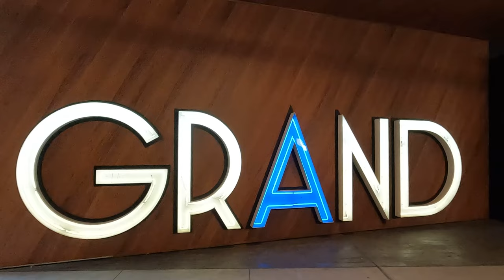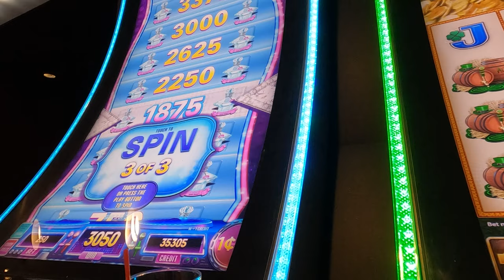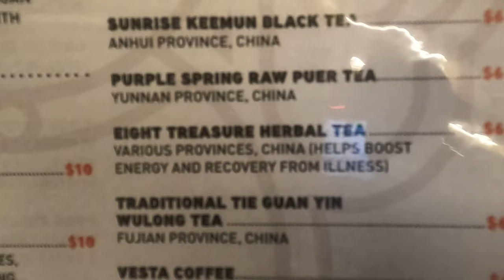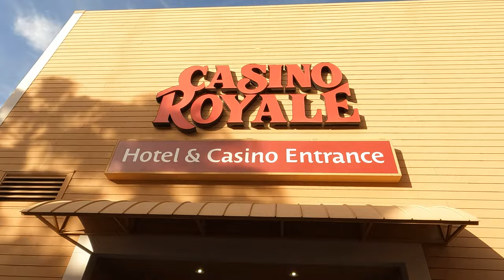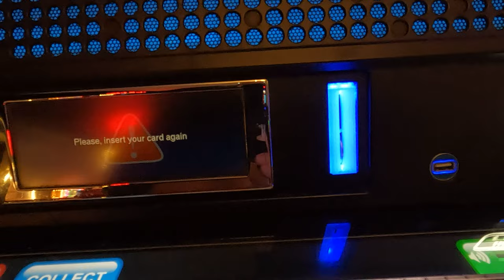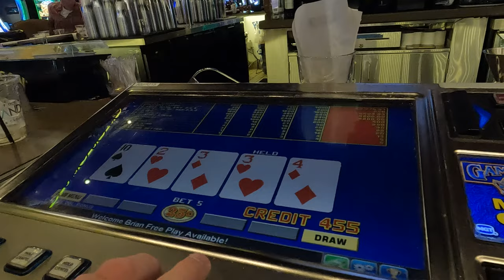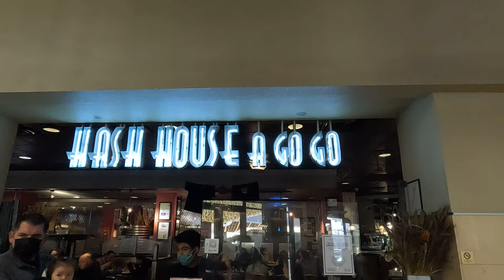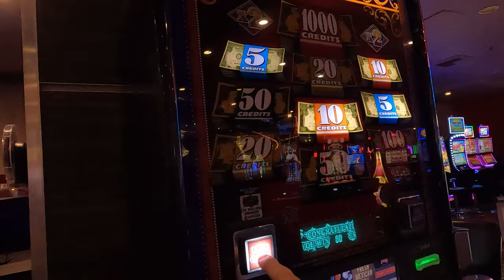Gulf Cost Girl Las Vegas Vlog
Hi Everyone! Join me on my trip to Las Vegas! Quite an adventure that is for sure. Staying at the Downtown Grand and checking out Fremont, Circa, The D, and more, plus now playing:  Where is my suitcase and Elevator Woes.

music by GALAXYNTH EDM standard music license purchase completed 080722 through music jungle, envato market